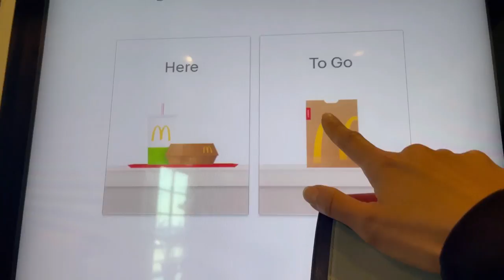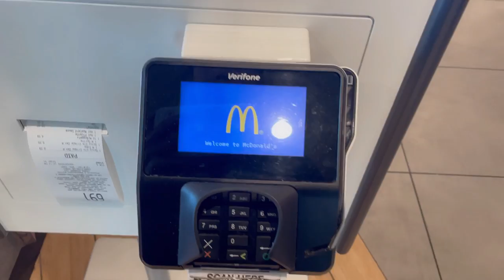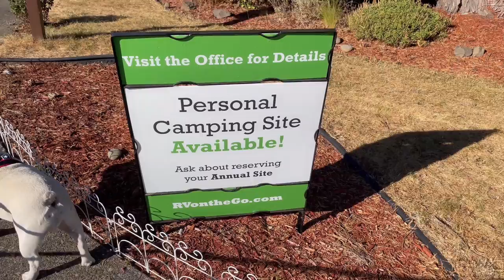Airstream跨州旅行碎碎念｜免税州有哪些？波特兰年租营地长啥样？拖着房子住营地？真的比租房买房更划算？老美怎么想的？哥伦比亚河沿河公路 有麦当劳陪伴的八小时也不算太糟！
饥寒交迫，忽冷忽热颠沛流离的一天也太难了！美国房价利息居高不下，越来越多老美长住营地，不仅可以拖着房车露营，还可以拖着房子住营地？可以年租的营地到底长啥样多少钱，您觉得是一个更加划算的选择吗？欢迎大家来讨论哦！

数码文盲竟然发现苹果官网大BUG ！是我孤陋寡闻还是专业杀熟 ？！环行路上闲聊